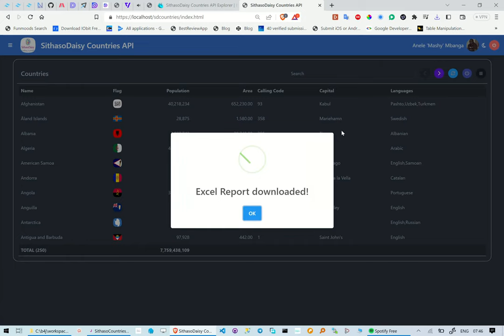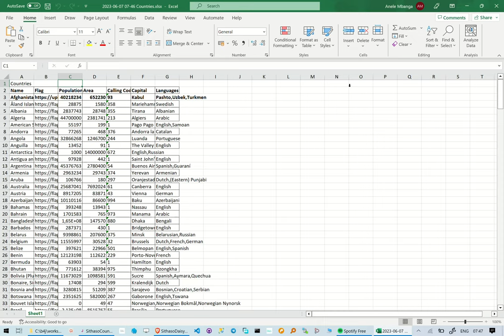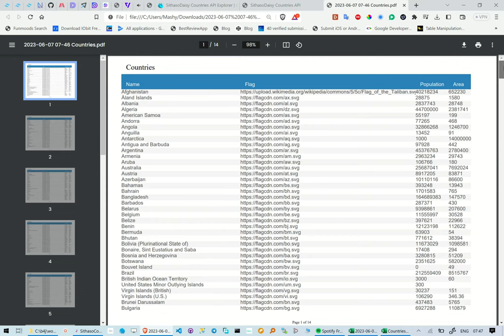SithasoDaisy Countries REST API Explorer fetch api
In this reel we take a look at countries data fetched from rest api and displayed on a HTML table with pdf, xls, csv export functionality.